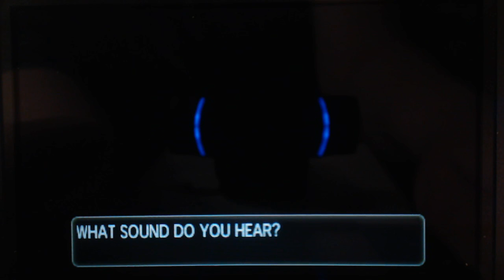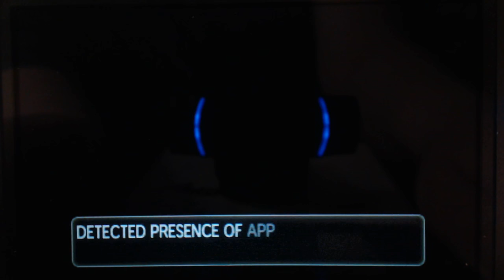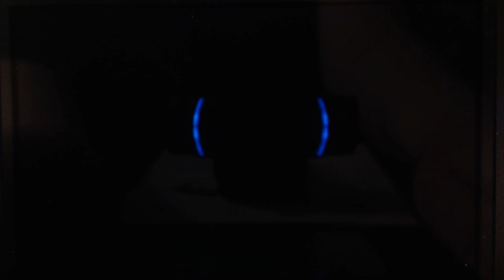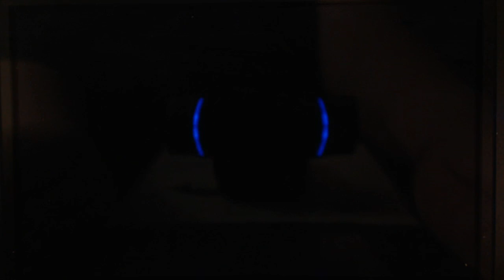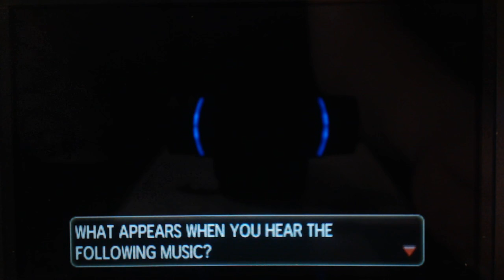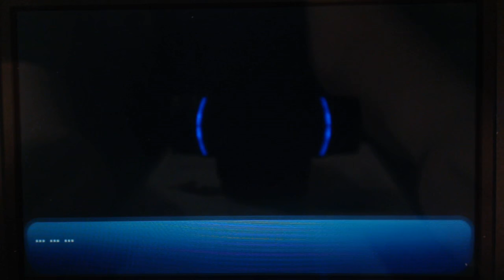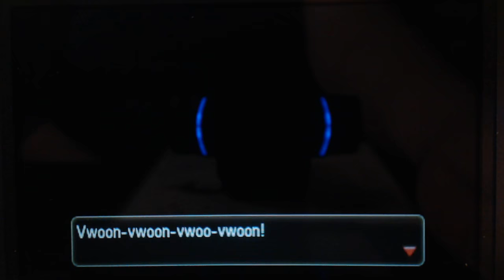Pokemon Sun and Moon - Guide to the Fifth Trial (Sophocles and Totem Vikavolt)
The fifth trial is located in Hokulani Observatory on Ula'ula island and features a battle against Totem Vikavolt. Sophocles, the captain, is wanting to test a new device to "call" the Totem Pokemon, but this overloads the power and causes this to be an audio only trial. I've included all of the correct choices you will need to select in the video, as well as down below.

The battles you will go up against in this trial feature Vikavolt's evolution line - Grubbin, Charjabug, and Vikavolt. This is a Grass/Electric typing, with Vikavolt also having the ability Levitate. I used my Salazzle to take them down by taking advantage of the Fire weakness (as well as poison).

Options you want to choose:
-Pokemon Center
-Rotom Dex
-Charjabug
-Totem Pokemon

I don't know why they decided an audio trial was a good idea (for folks with hearing disabilities), but they did.

I hope this video helps for those who need help with this trial!

Pokemon Moon is available now for Nintendo 3DS through Amazon